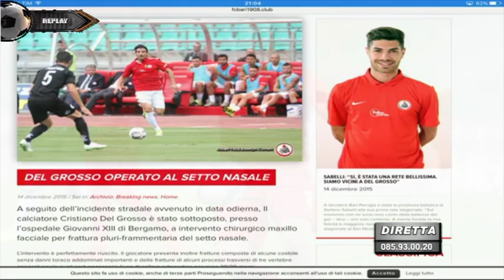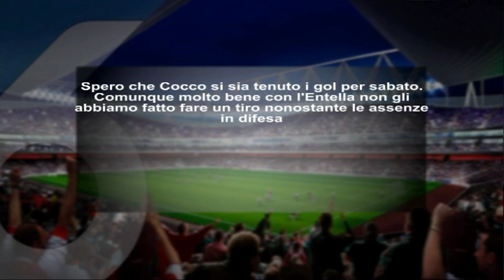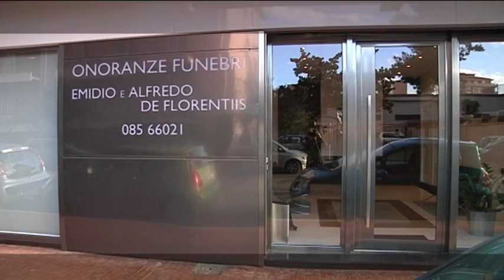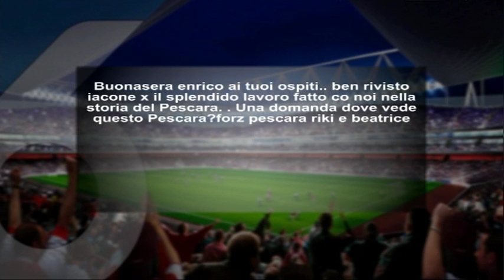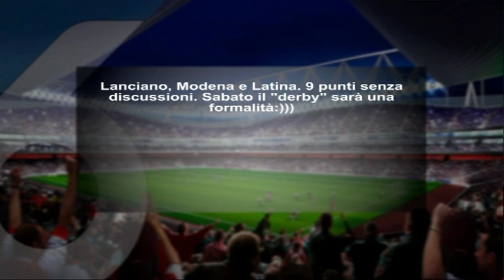Replay 15^ puntata del 14 dicembre 2015